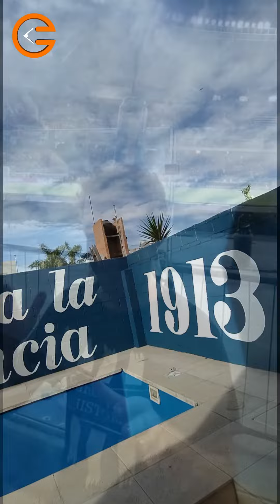mural de Fieles hasta la Inconsciencia/ Aguante Taiere